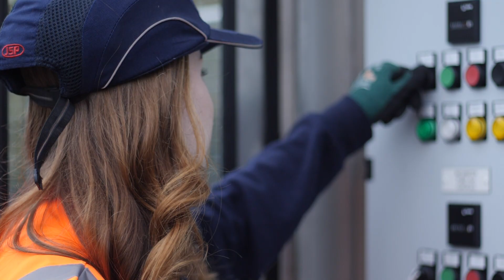Severn Trent | We Make Our Water Wonderful